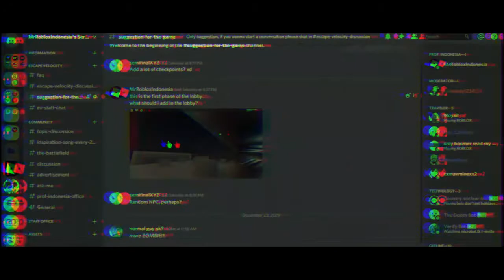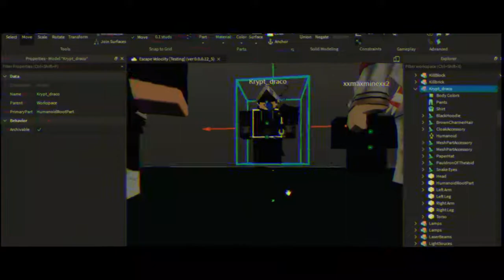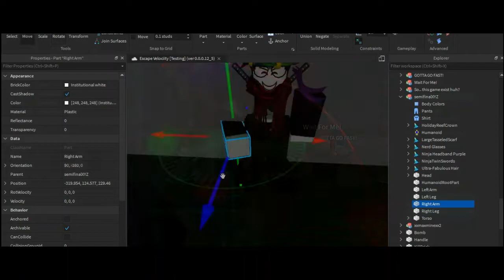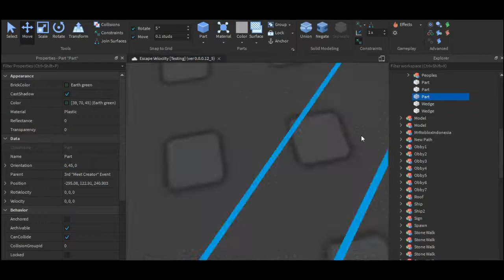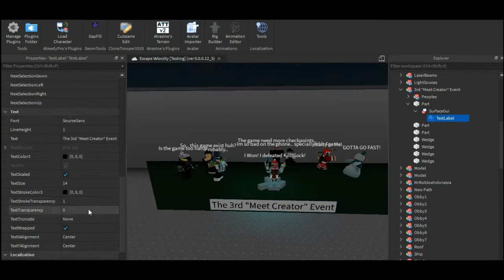3rd "Meet Creator" Event | Lobby Upgrade Phase 2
You know, this is my first Chaotic Timelapse ever.